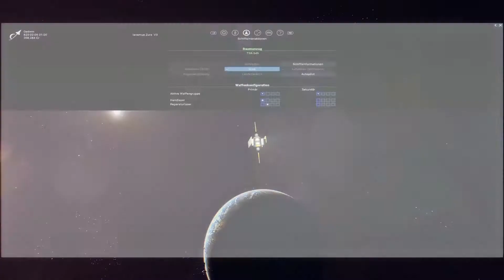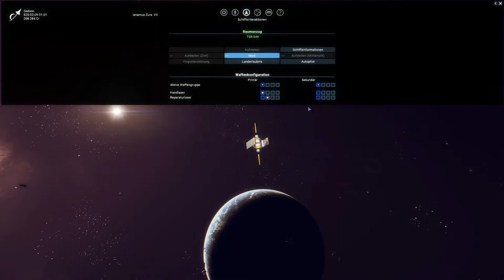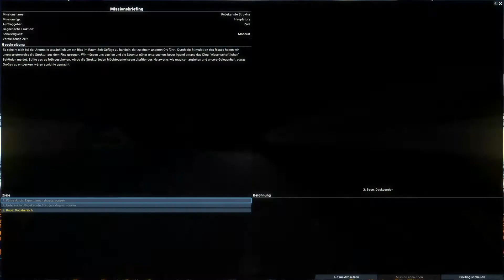Let's play X4 Foundations Deutsch Teil 20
Weltraumsimulation: X4 Foundations

... fehlendes Konstruktionsschiff.